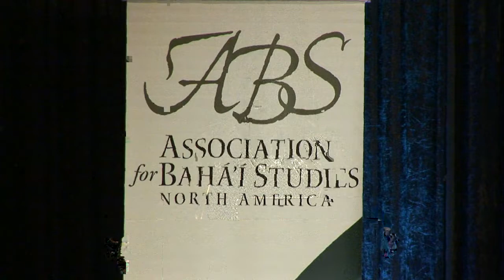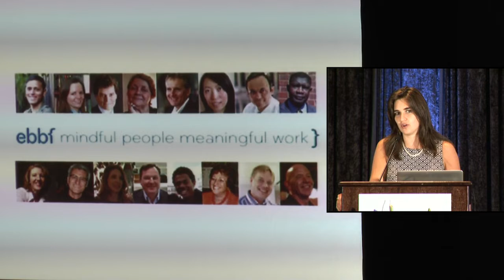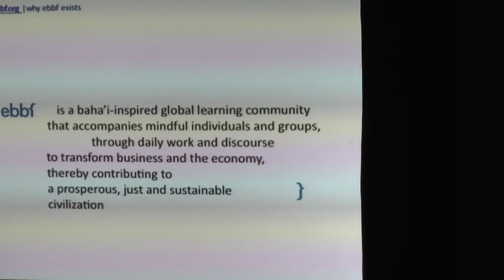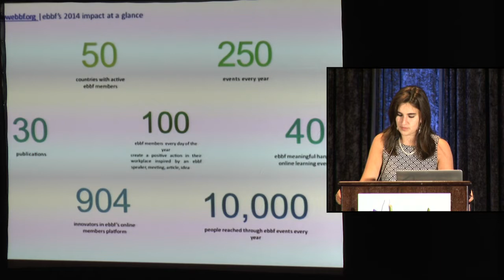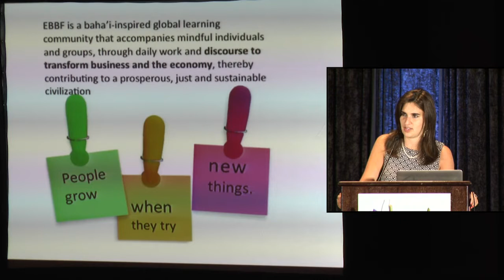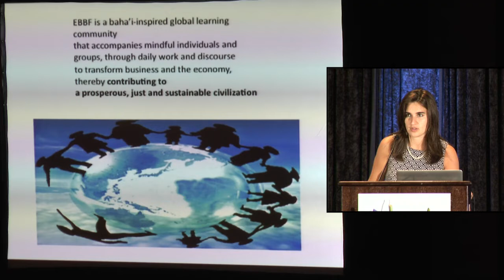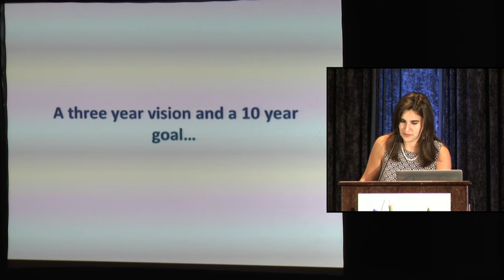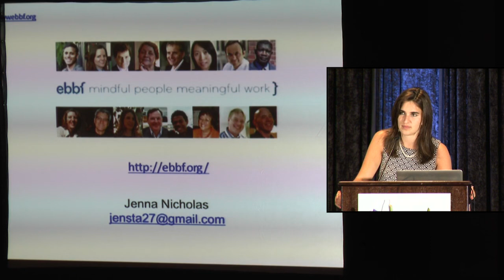EBBF and the intersection of business and values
Jenna Nicholas - 2015 ABS Conference, Orange County, California

EBBF is a Bahá’í‐inspired global learning community that accompanies mindful individuals and groups through daily work and discourse to transform business and the economy thereby contributing to a prosperous, just and sustainable civilization. The EBBF community is made up of women and men active in over 50 countries. EBBF and its members positively influence 10.000+ people around the world through our daily work, every year. Jenna Nicholas will be sharing some background of this community and growth over recent years. She will also share some personal reflections on how an intersection of business and values influences her daily life.